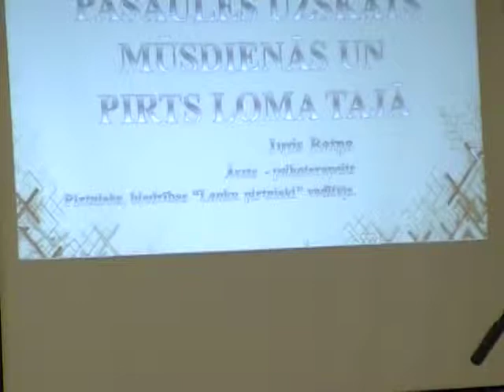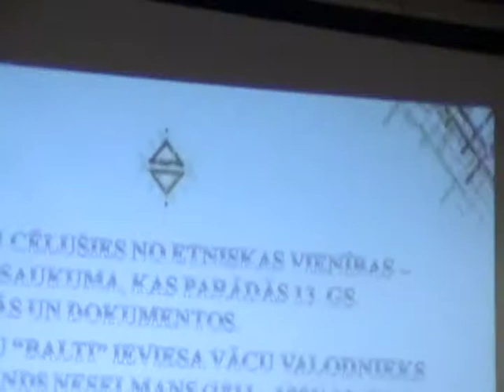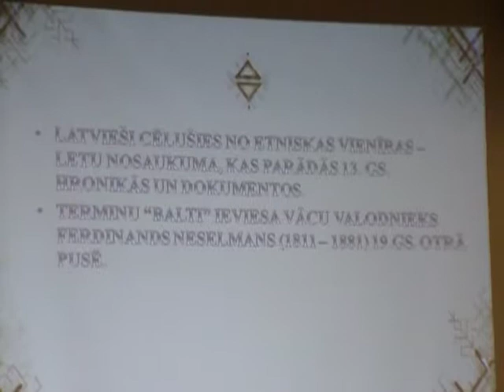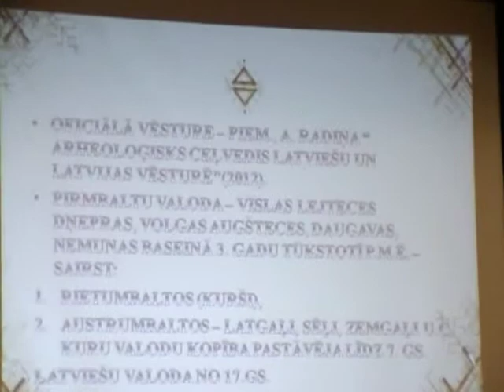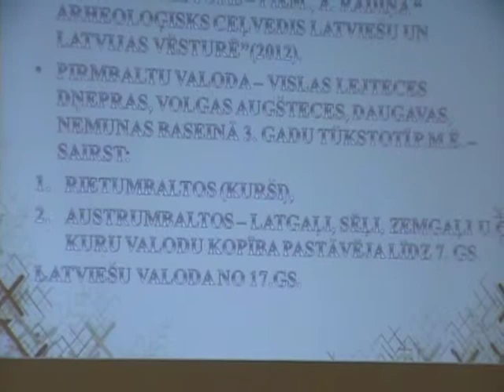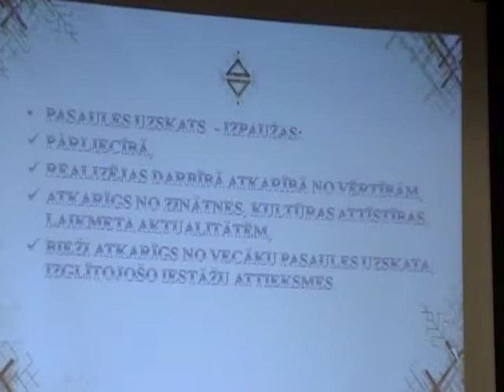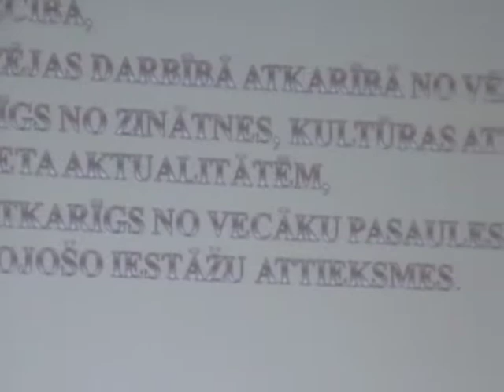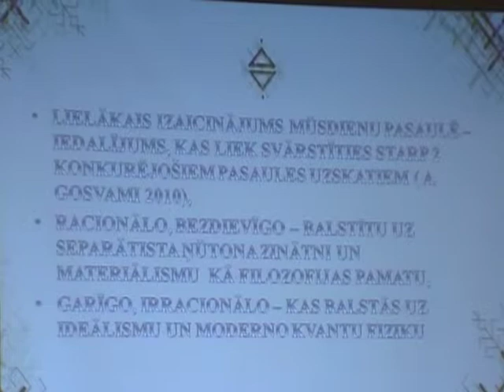VIENOŠANĀS LATVISKAJĀ DZĪVESZIŅĀ 6. konf., 14/21, J.Batņa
Juris Batņa, PirtsSkola.lv